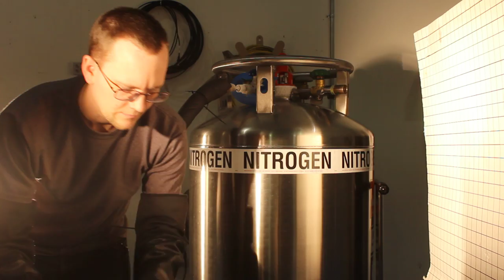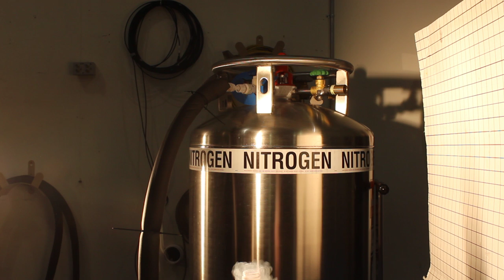Liquid Nitrogen Test 1